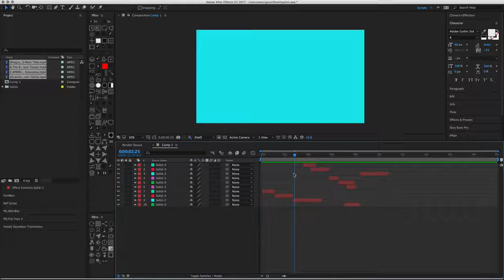Remove Empty Space